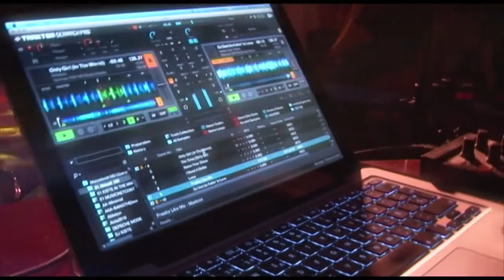Percussions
A night on AIDAcara with Live-Percussion in the Anytime Bar